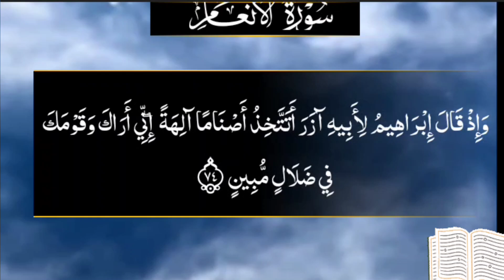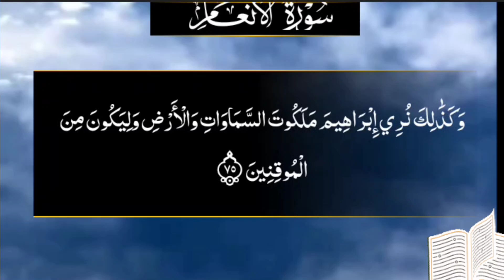صوت جميل جداً